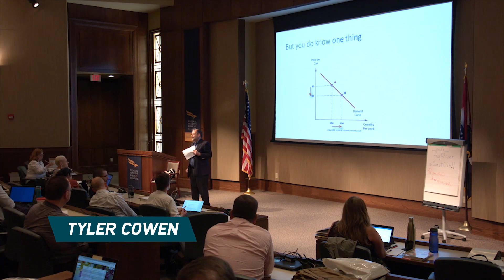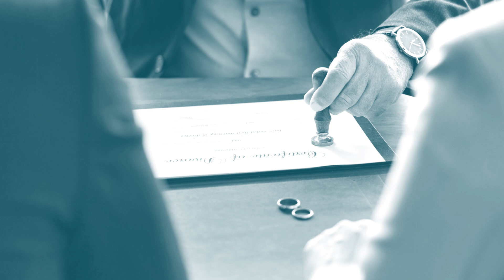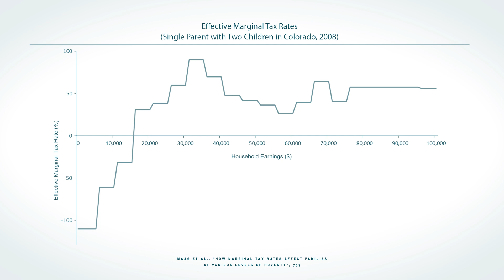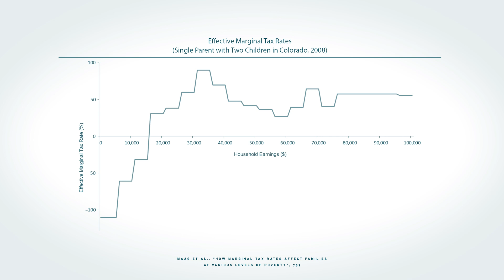Tyler Cowen's Idea #2: Incentives Matter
Say you can only teach two words from economics to a student or friend -- what would they be?

At the 2018 AP Economics Conference co-hosted by MRU & the St. Louis Fed, GMU Professor Tyler Cowen posed this same question. His answer?

Incentives Matter.

In all areas of our lives, incentives play a role. They can help us accomplish great things, but there are negative and misaligned incentives too.

Watch this video to learn how incentives apply to the world around you -- from tipping a server at a restaurant to the cost of rent in Montreal to divorce rates in Silicon Valley.

Are you a high school teacher that wants to attend this conference next year? Registration is now open!

Or join MRU at a future economics teaching event!